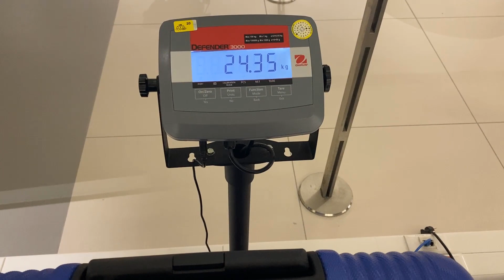ZADNJIH PAR DANA NA MORU- SPLIT & ŠOLTA